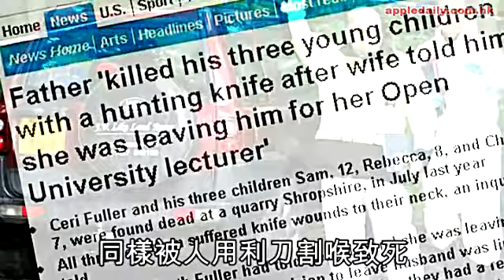老婆想走佬 狠父割喉殺3骨肉